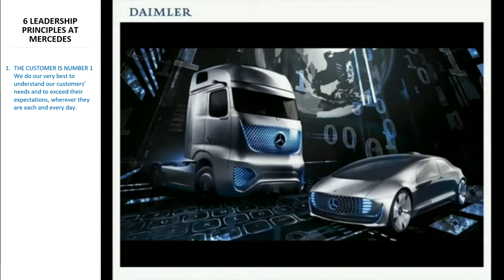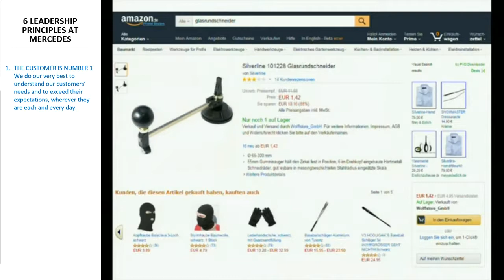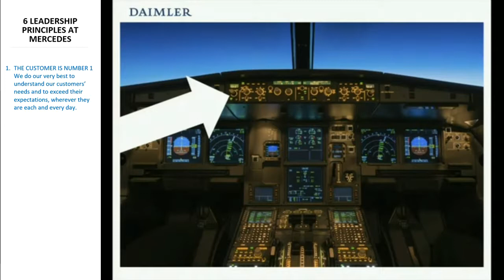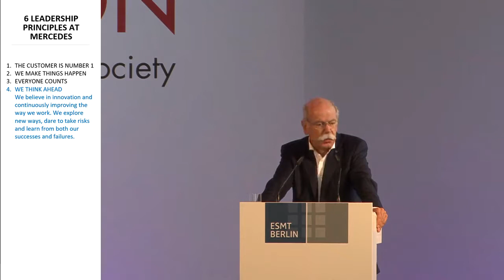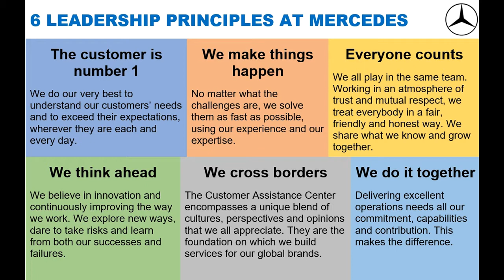6 LEADERSHIP PRINCIPLES AT DAIMLER MERCEDES via Dr. Dieter Zetsche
1. The customer is number 1
We do our very best to understand our customers’ needs and to exceed their expectations, wherever they are each and every day.

2. We make things happen 3:15
No matter what the challenges are, we solve them as fast as possible, using our experience and our expertise.

3. Everyone counts 5:32
We all play in the same team. Working in an atmosphere of trust and mutual respect, we treat everybody in a fair, friendly and honest way. We share what we know and grow together.

4. We think ahead 7:46
We believe in innovation and continuously improving the way we work. We explore new ways, dare to take risks and learn from both our successes and failures.

5. We cross borders 9:25
The Customer Assistance Center encompasses a unique blend of cultures, perspectives and opinions that we all appreciate. They are the foundation on which we build services for our global brands.

6. We do it together
Delivering excellent operations needs all our commitment, capabilities and contribution. This makes the difference.